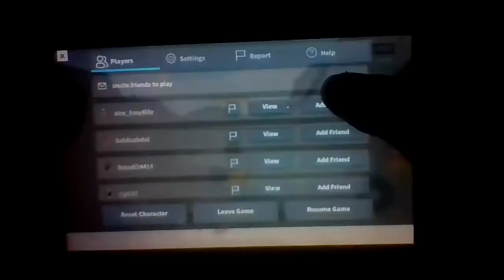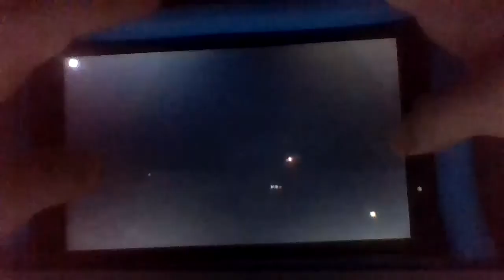Sorry for the lag ( Roblox Skate Park )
we back with Roblox videos